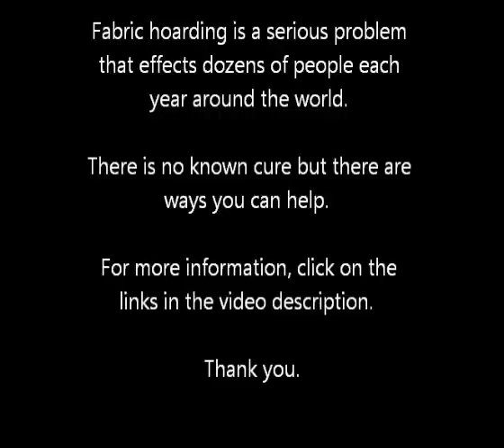Fabric Hoarders... A new series idea for A&E